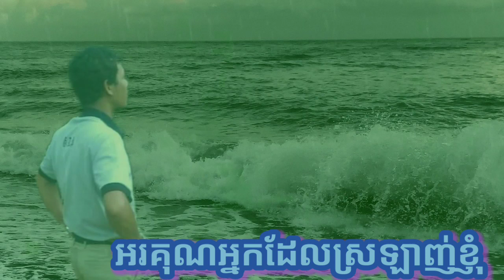Thank you love me.